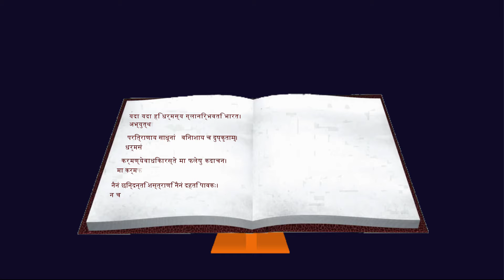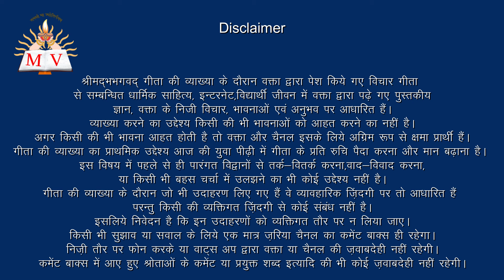Shree Madbhagwad Geeta ,Promo in Hindi, श्रीमद्भगवद्गीता हिंदी में. संस्कृत श्लोक,Maya Vasanddani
Shree Madbhagwad Geeta is divine conversation between Lord krishna and Arjun held at Kurukshtra.
Geeta Teaches us the Art of Living.
श्रीमद्भगवद् गीता answers of questins related to our life.
संस्कृत श्लोक, भावार्थ सहित।
maya vasandani ki voice,

face book profile link